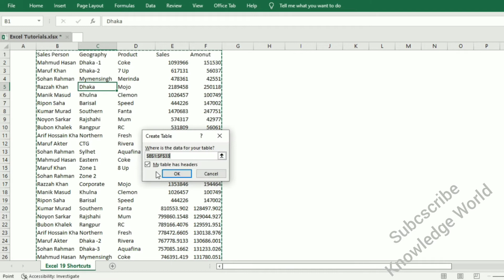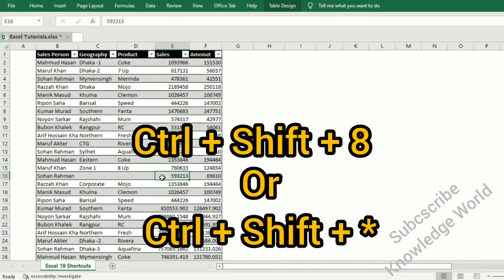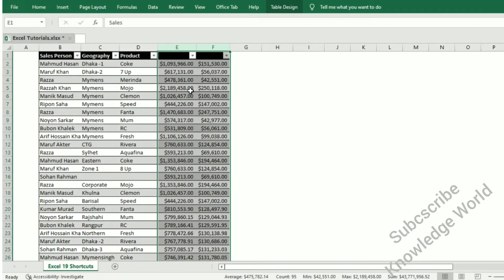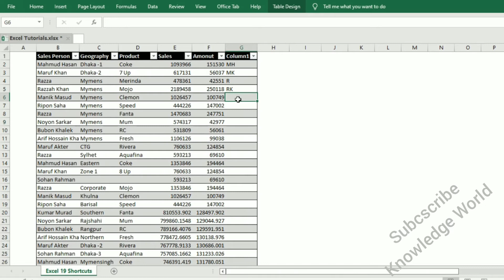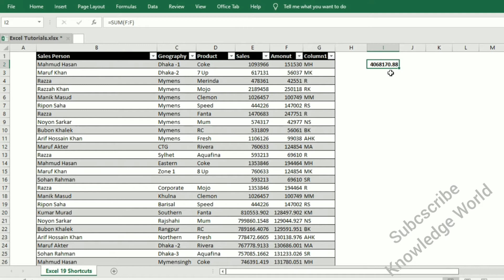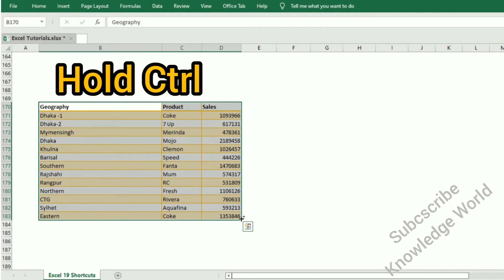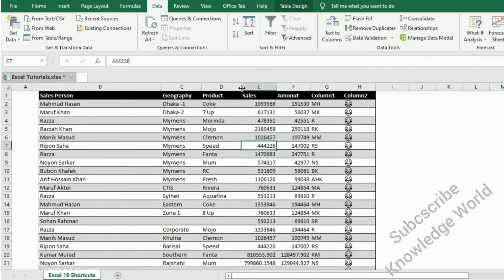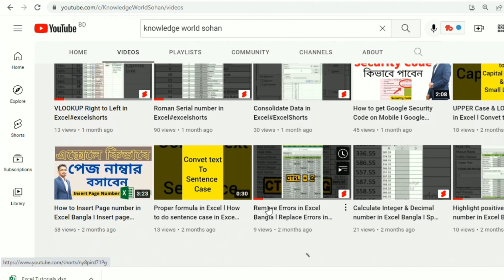Excel Advance Shortcut in Bangla l Top 19 Advance Excel Shortcut l Excel Best Tricks I Excel Tricks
Hi, This is  @KnowledgeWorldSohan  & Sohan Rahman, this tutorial video will help to you know below process of Excel Advance Shortcut in Bangla l Top 19 Advance Excel Shortcut l Excel Best Tricks I Excel Tricks

For more updates of Knowledge_World & Sohan_Rahman follow us on